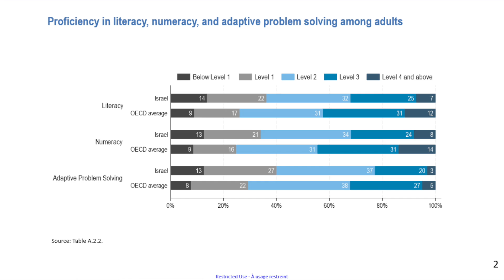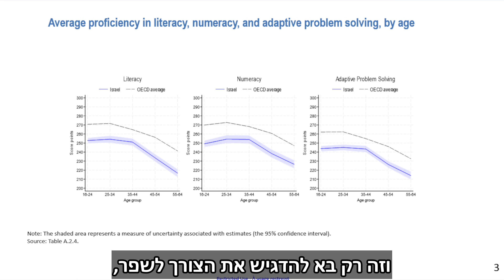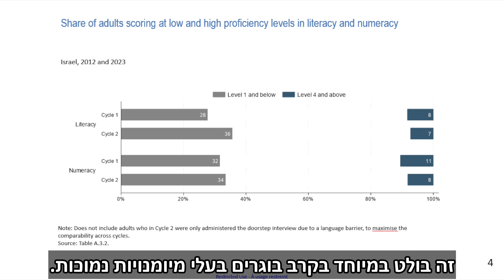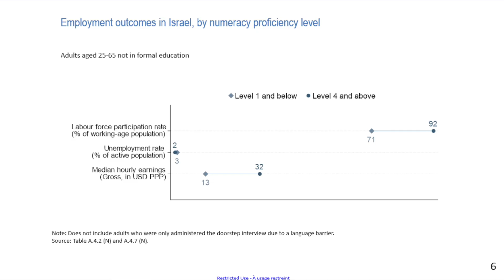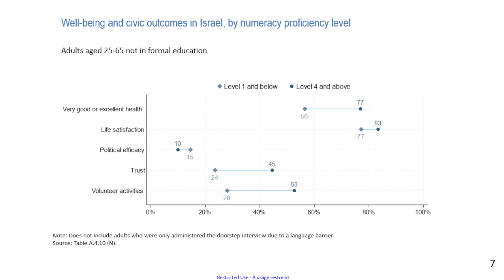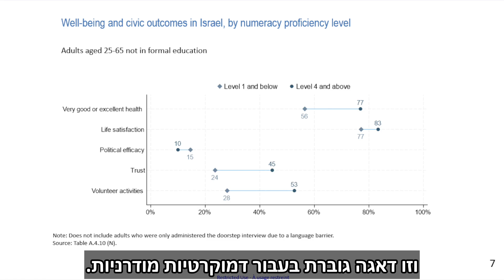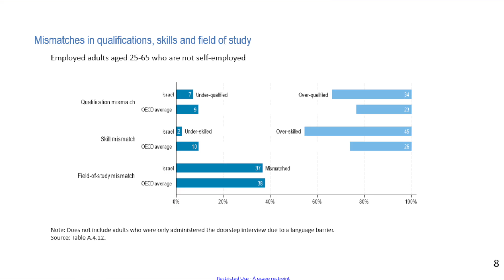השקת ממצאי פיאאק בישראל - אנדריאס שלייכר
סרטון קצר שבו הממונה על החינוך ב-OECD מברך את ישראל ומציג ממצאים ראשונים מהמחזור השני של סקר מיומנויות בישראל